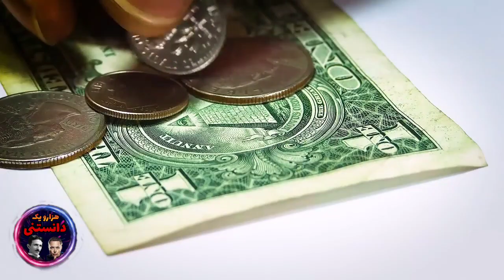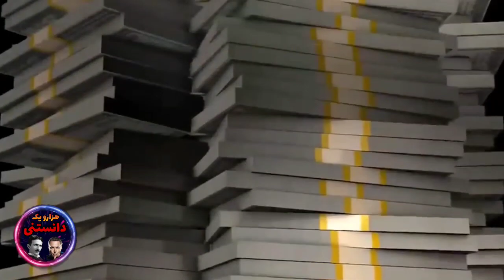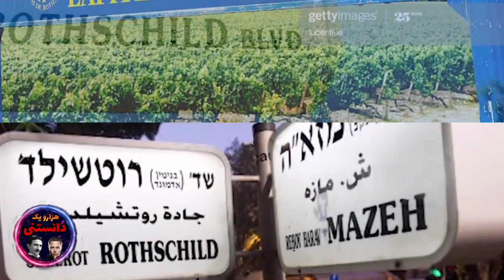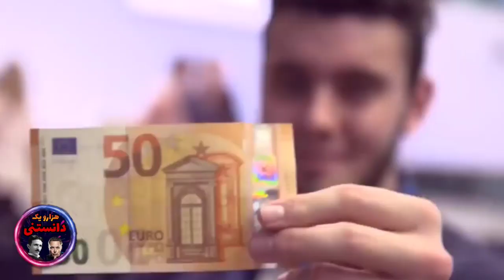خانواده قدرتمندی که جهان رو کنترل میکنه!!🌏💶💵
هر کشور رئیس های خودشو داره که ان کشور رو مدیریت میکنن و رئیسش هستند اما جهان ما رئیس بزرگتری داره،یک خانواده که میشه گفت پول یعنی اون خانواده.هر اتفاقی که در دنیا میوفته زیر نطر این خانوادس.تو این ویدیو در مورد این خانواده با اسرار مرموزشون صحبت کردم.
حتما چنل هزارو یک دانستنی رو سابسکرایب کنید چون در هفته کلی ویدیو خفن داریم که به دانسته هات اضافه میکنه.
سلام دوستان به هزارو یک دانستنی خوش اومدین ، من سارا هستم و قراره کاری کنم تا اطلاعات عمومی خودتو به اوج برسونی.
همون طور که میدونید توی این کانال قراره در مورد همه چیز صحبت بشه، مستند های علمی، فکت ، تئوری ، عجیب و غریب چیز ها ، ارزان ترین یا گران ترین هر چیز ، عجایب جهان ، اسرار و راز مکان های مختلف و هر چیزی که فکرشو بکنید. پس این کانال رو دنبال کن و محتواهای جذابشو از دست نده.
یادت باشه علم بیشتر باعث درک بهتر این دنیا میشه.

خانواده روتشیلد
خانواده ای که جهان رو کنترل میکنه
صاحبان زمین
قدرتمند ترین خانواده جهان
خانواده ای که بر جهان حکمرانی میکنه
روتشیلد
روتشیلد قدرتمند ترین امپراتوری خانوادگی
کنترل زمین
خانواده قدرتمند روتشیلد
خانواده مشهوری که دنیارو کنترل می کنند
اسرار خانواده روتشیلد
دانستنی
فکت
مستند
عجایب جهان
دانستنی های روز
تاپ تن
تئوری
سرگرمی
هزارویک دانستنی
Top 10 farsi